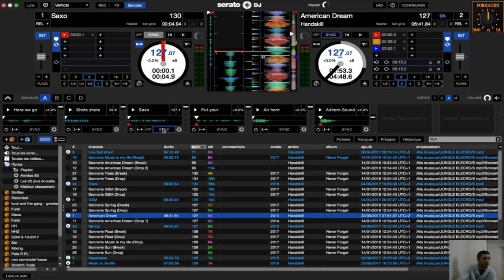Serato DJ : Sampler synchronisation (fr) Comment synchroniser les samples avec Serato DJ Pro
Si vous voulez tout savoir sur Sérato DJ Pro
Flip, Pitch play, Link, les contrôles midi avec tout type de contrôleurs